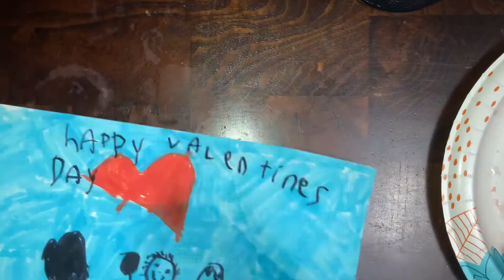Let’s color a Valentine’s Day picture for daddy (also on Gracie’s Gaming)